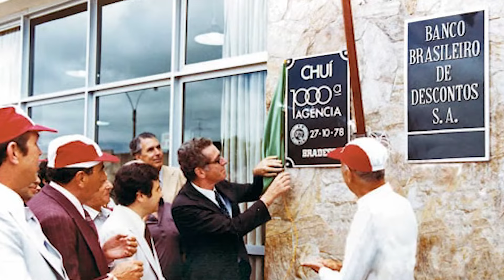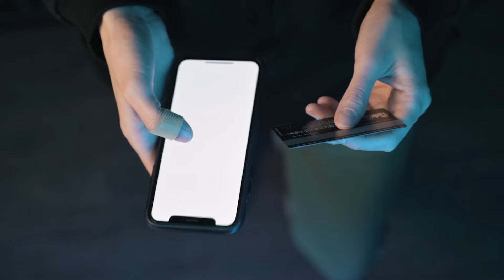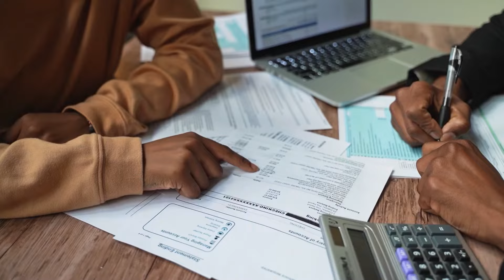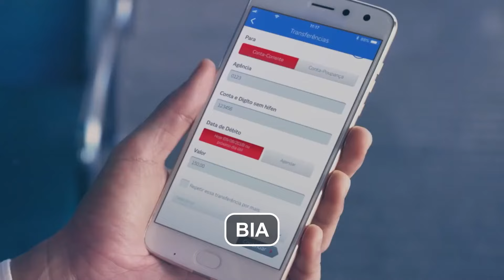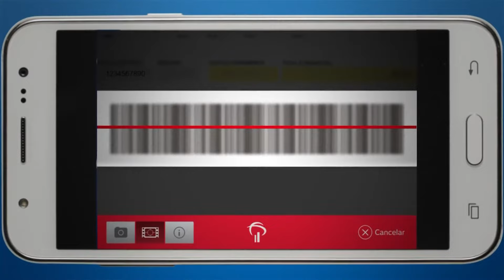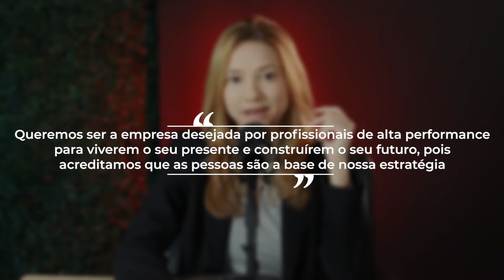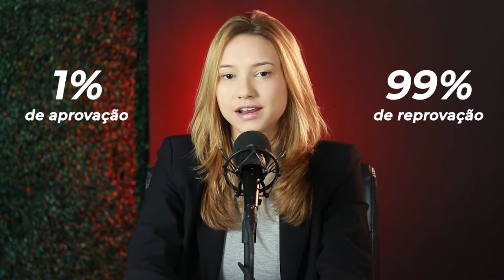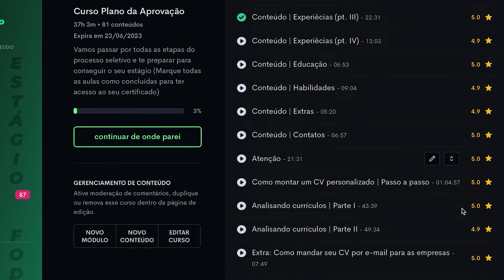Estágio Bradesco 2022 | Como se destacar na Dinâmica e Entrevista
Veja como se destacar no processo seletivo de estágio do Bradesco

Quer participar da turma intensiva para o Bradesco? Me chama no Whats

🚀 VEJA ESSES VÍDEOS PARA SE PREPARAR 🚀

🔻⬇ VEJA MAIS CONTEÚDOS⬇🔻

veja como se destacar no processo seletivo do bradesco 2022, como ser aprovado no bradesco, como se destacar e conquistar o seu estágio
Veja o que o Bradesco está esperando dos candidatos no estágio bradesco 2022 cia de talentos, bradesco seguros, banco bradesco, estagio em banco